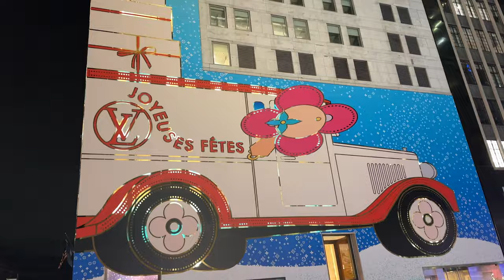NYC Christmas Lights & Tree Highlights Beautiful and Festive Holiday Season in New York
Highlights of Beautiful Christmas Trees and Holiday decorations in 2023 Holiday Season across New York City.

Cinematic Winter | Christmas Magic by Alex-Productions
youtu.be/-5QZMLvm6_Y
Christmas Background | Christmas Snow by Alex-Productions
youtu.be/I8jxOzllzaU